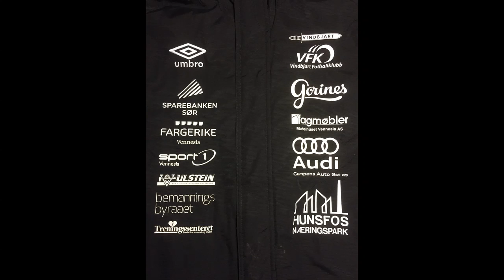Byåsen-VFK 1-2, Sammendrag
15.serierunde 2017
2.div.avd. 2